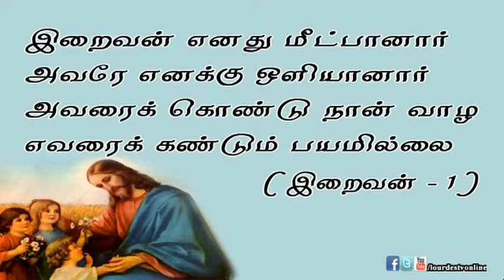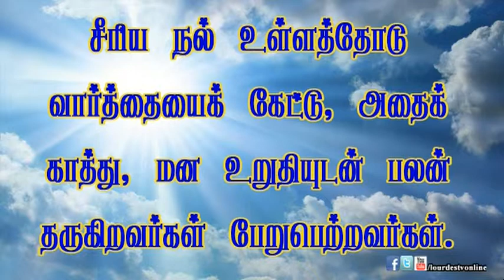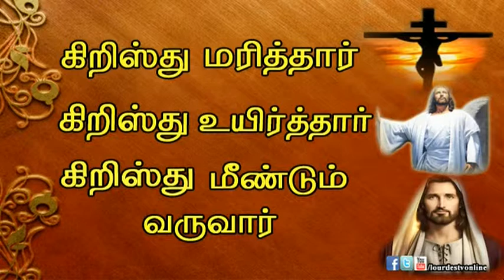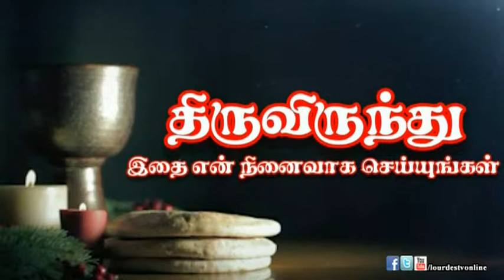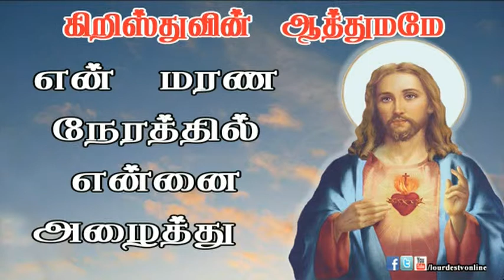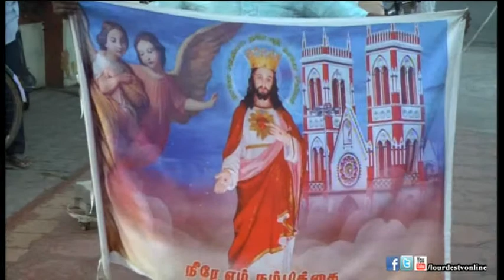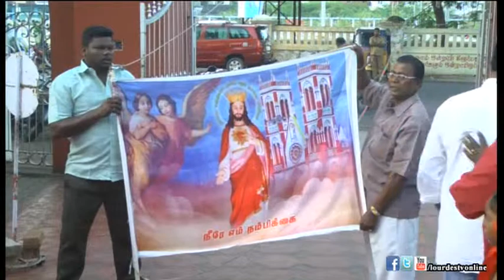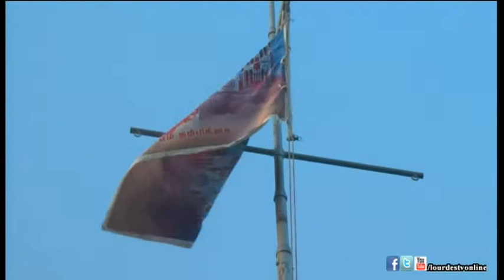06 02 2015(First Friday)_Morning Mass_Lourdes Tv